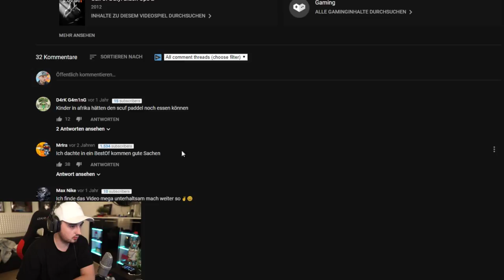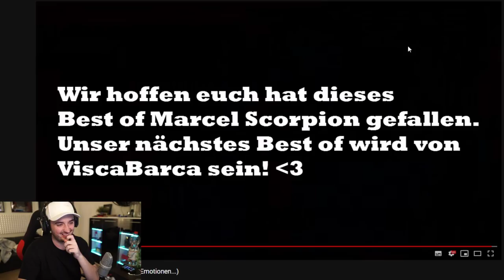REAKTION auf MARCELSCORPION RAGE